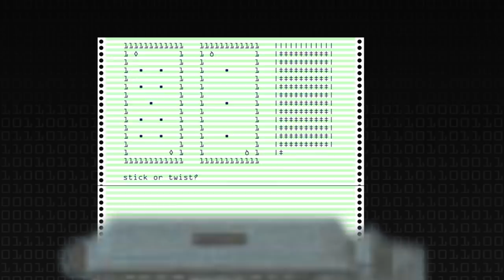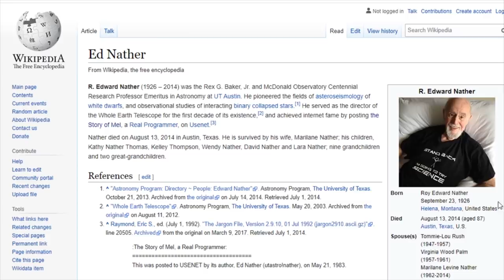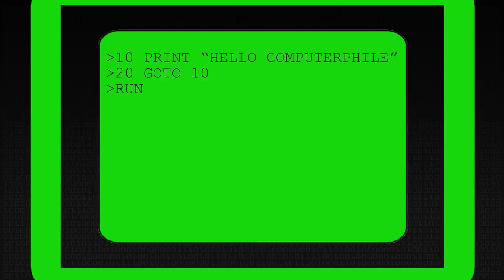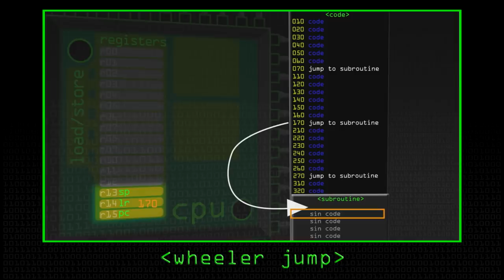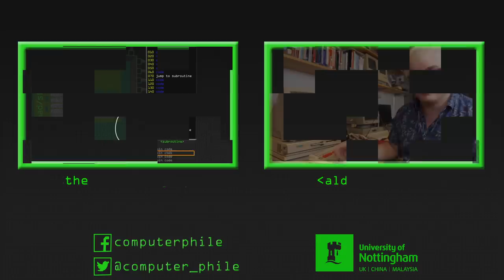Story of Mel - Computerphile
Breaking the unbreakable loop. More on how self-modifying code can be a neat hack, that's almost unmaintainable. Dr Julian Onions recalls the "Real Programmer" story that circulated in the early '80s.